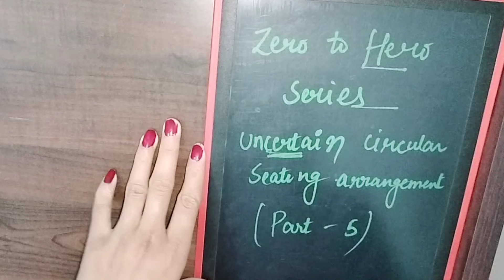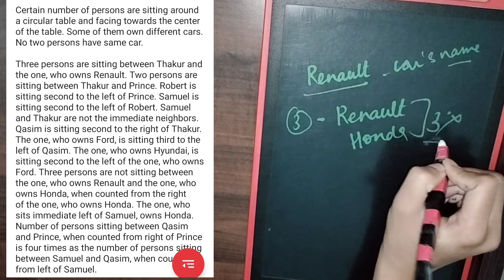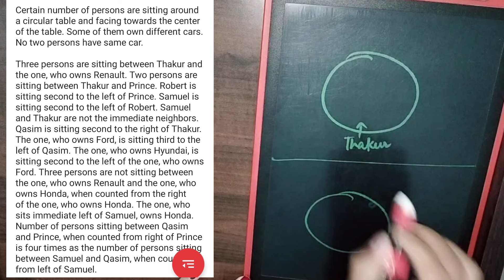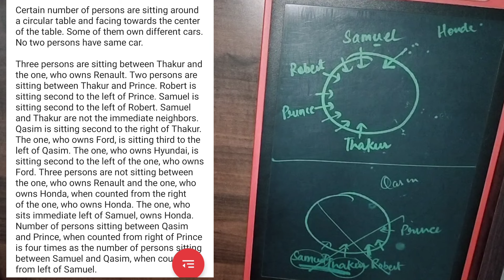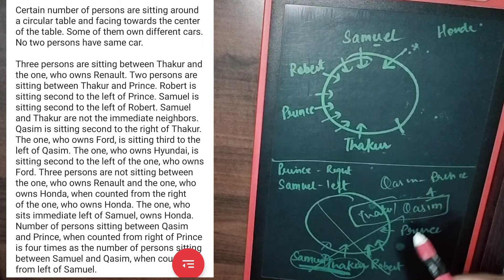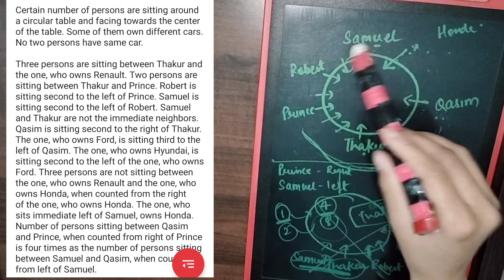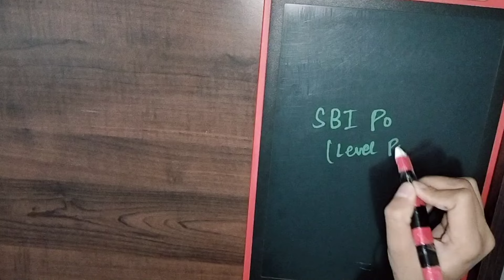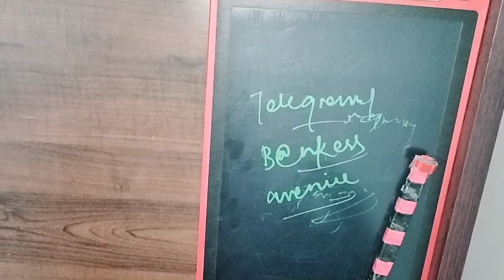How to solve Puzzle for Banking exams